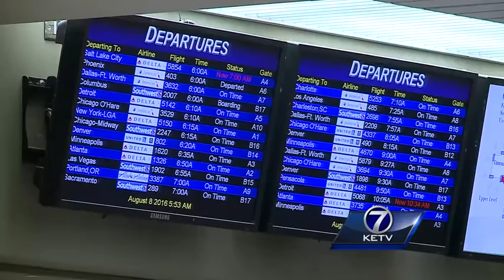Long lines at Eppley's Delta counter Monday morning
A power outage in Atlanta meant many Delta passengers in Omaha faced delayed flights. LINK: How Delta is responding.